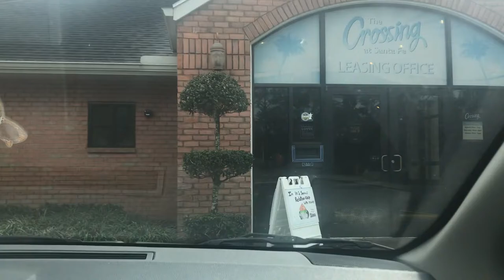AND THEY WERE ROOMMATES ? - gainesville vlog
So these are my potential roomies. We went house hunting and this was the outcome. ON THE ROAD TO COLLEGE!! love ya guys !